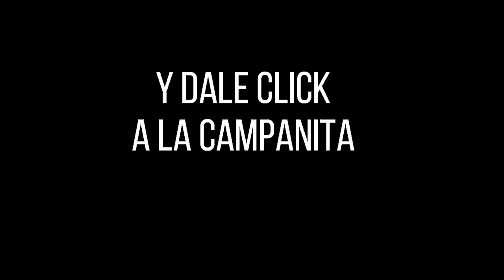CULONA DÍA Resultado del VIERNES 26 DE AGOSTO de 2022 ✅🥇🔥💰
Hola buenas tardes, te presentamos los resultados de las loterías y chances en Colombia, vamos con el Resultados del Chance Culona día del VIERNES 26 DE AGOSTO de 2022.